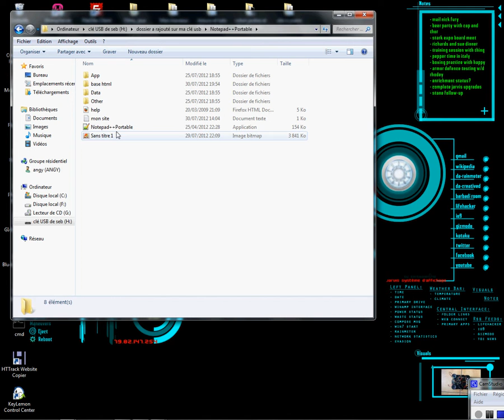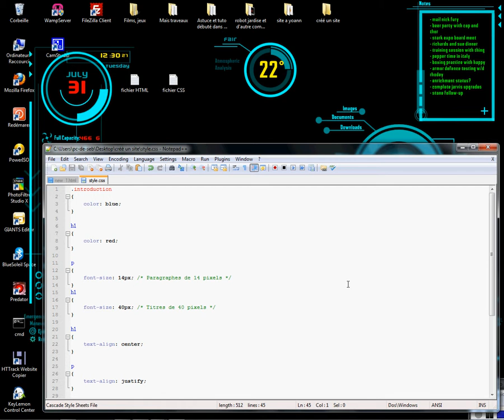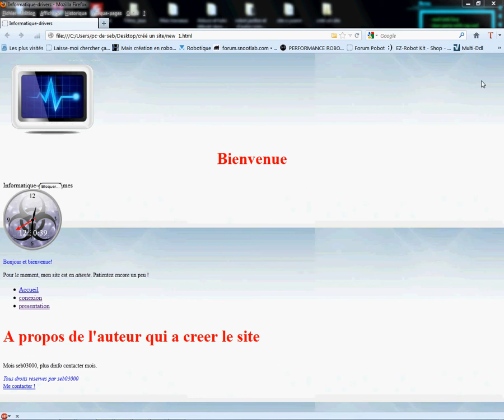tuto créé un site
Dans cette vidéo je vous montre comment créé un site , il vous faut le logiciel Notepad++ , mois sur mon bureau javais déjà créé mon code HTML et mon code CSS  j'ai fait un copier coller dans de nouveau fichier dans le logiciel notepad++ comme vous avez pue le voir voila.